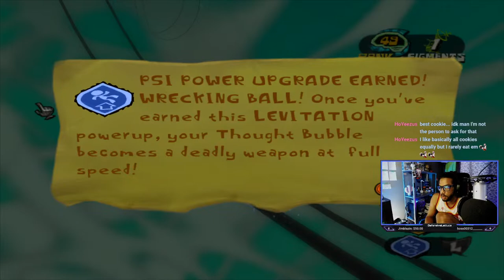Hot Single Figments In Your Area!